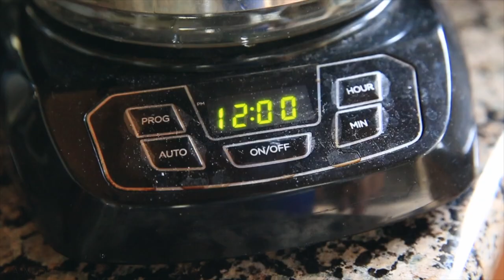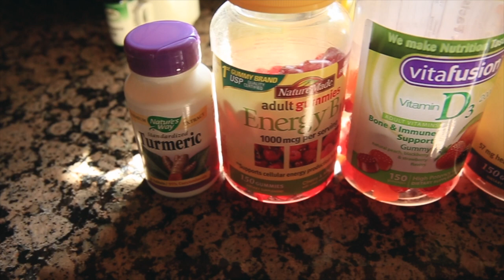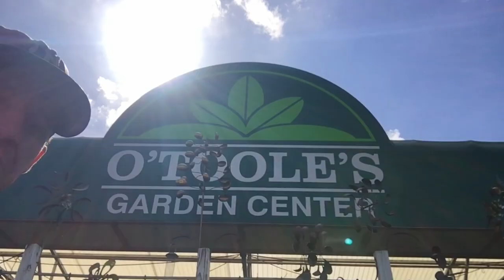video editing style is made clear in this vlog